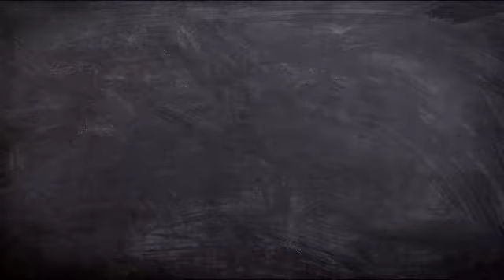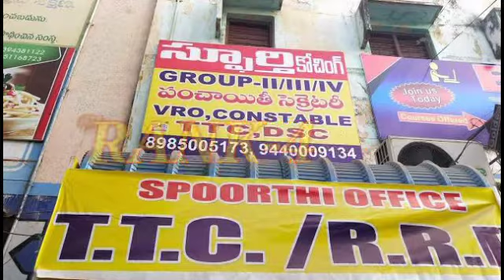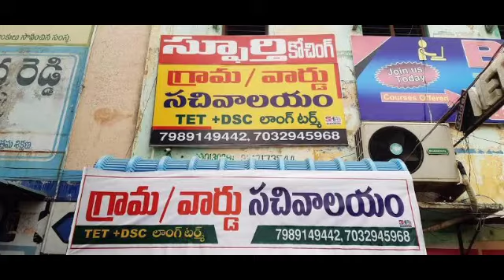Best IAS Coaching in Nellore | Top IAS Coaching in Nellore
This video is about the best IAS coaching in Nellore.If you are worried about your upsc preparation and you are confused that which coaching centre you should choose. So , here I have given full information about the best coaching center in Nellore.

3. Best Bank PO Coaching in Delhi Best Video of Today's